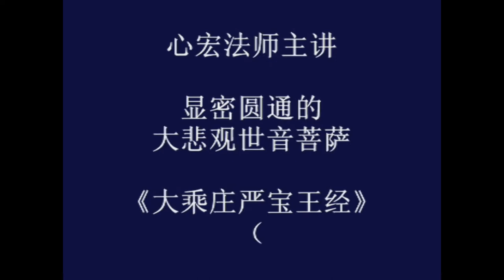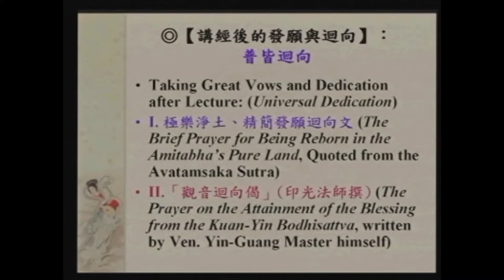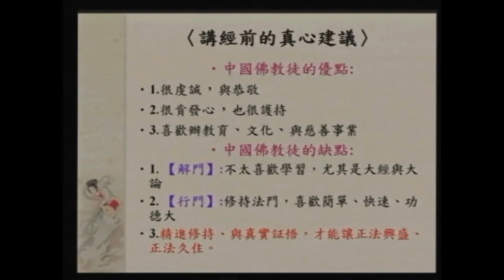SBA05【廣大行】顯密圓通的大悲觀世音菩薩：《大乘莊嚴寶王經》(一)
演講內容之主要重點 (The Concise Summary of the Lecture Contents) ：

1. 整體介紹觀音菩薩、因地的願心與修持因緣
2. 簡要介紹觀音菩薩、各種化現與不同的修持方法
3. 專門介紹觀音菩薩、六字大明咒的修持與無量功德

1. In the Whole view, the introduction on the Kuan-Yin Bodhisattva's foundational great vows and many conditions of his practices.
2. Briefly, the introduction on the variety of Kuan-Yin Bodhisattva's manifestation and different types of practices.
3. Especially, the introduction on the major mantra of Kuan-Yin Bodhisattva, “Om Mani Padme Hum” and the countless virtue of this Particular practice.